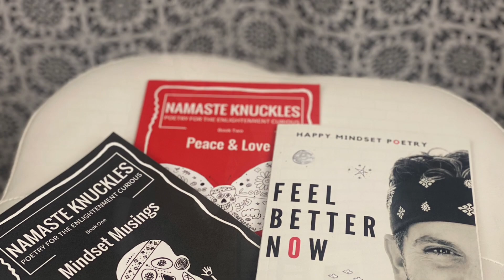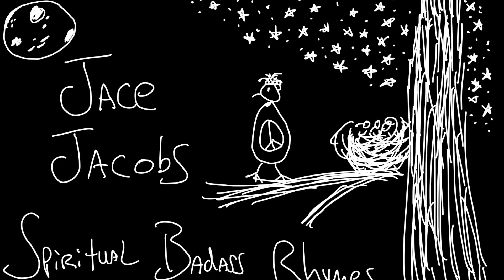No More Nothing Ep 554 Jace Jacobs - High Fives and Good Vibes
✅ About this episode: Spoken Word Rhyming Poet, Jace Jacobs performs Happy Mindset Poetry on January 21, 2023 from hisTesla Model 3 in Gilbert, Arizona, USA. This episode features the poem, Heart Centered. The poem today is a celebration of self-love. It's about acceptance, appreciation, forgiveness, and love of yourself. Namaste my friend.

Heart Centered
Jace Jacobs

I put a whole lot of something
Into a whole lot of nothing
Investing my time in things
That just won't change

I put my pointer down
No more fingers turned around
Got my eyes on the prize
That will set me free

So with each laid plan
Just become the better man
Get your focus tuned in
Time to chisel that stone

I'll make a work of me
I'll be the best that I can be
It's no longer about the nothing
This time my heart is creating something

☮️ I help cool souls raise their vibration 🎬 Videos on YouTube, Twitter, Instagram, TikTok, and sometimes Facebook 🌅 Tesla, Starseeds, Lightworkers, Lovers 👀 🍉